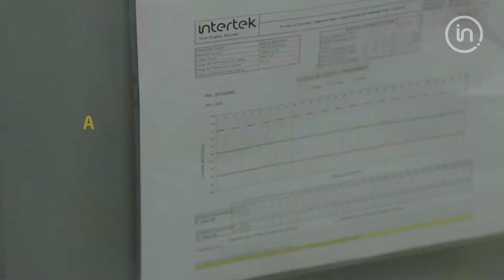Rotulagem Nutricional - Sustainability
O alcance global da Intertek e o escopo de sua experiência em CSR e sustentabilidade ajudam nossos clientes a implementar programas de responsabilidade social de acordo com normas semelhantes em todos os mercados nos quais eles atuam. E nossas equipes multidisciplinares, incluindo consultores experientes, auditores, contadores e engenheiros, se tornarão seu parceiro para fornecer um programa que tenha verdadeiramente valor agregado.